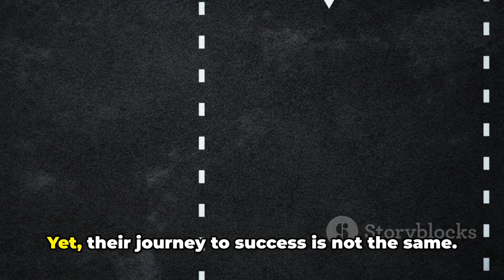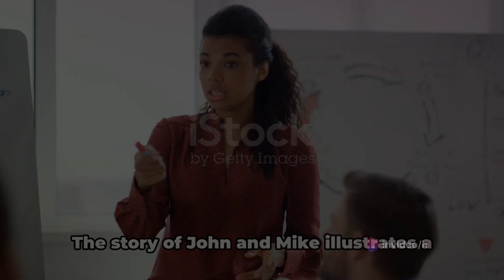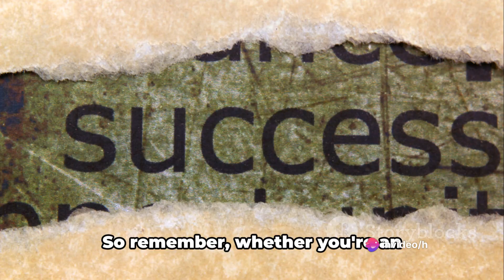Unlock Success Confidence is Your Key!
Unlock Success series: Confidence is Your Key! 🗝️
Join us in this empowering episode as we delve into the transformative power of confidence on your journey to success.
Discover practical tips, motivational insights, and the mindset shifts that will unlock your full potential.
Ready to step into a more confident version of yourself?
Hit play now! 🔓💪